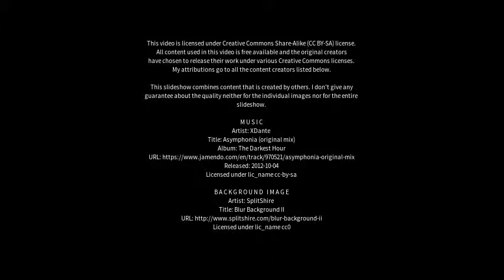Best places to visit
Best places to visit - Krambach (Australia) Best places to visit - Slideshows from all over the world - City trips, nature pictures, etc.